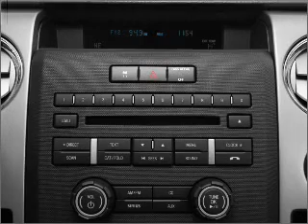2011 Ford F-150 - Glendale AZ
Year: 2011
Make: Ford
Model: F-150
Trim: 145
Engine: 5.0 liter 8 cylinder 32 valve
Transmission: 6-Speed Automatic
Color: Oxford White
Mileage:
Address:
6400 N 51st Ave